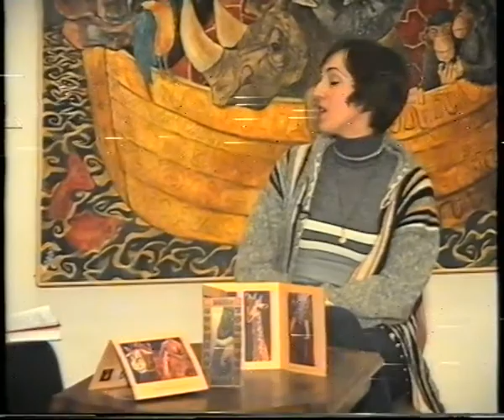Živa reč - Jelena Sekulić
Art M, gost mr Jelena Sekulić akademska slikarka. Prof. dr Slađana Milenković razogovor vodila.